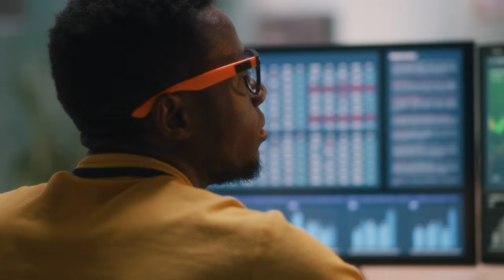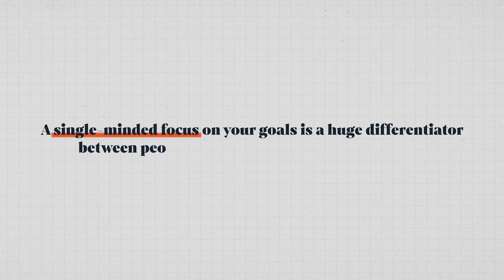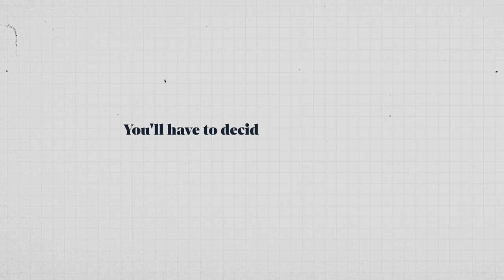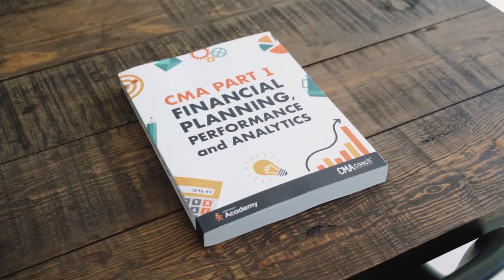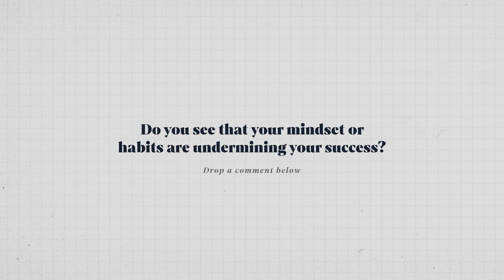How to Study for the CMA Exam - Habits and Mindset Hacks!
How to Study for the CMA Exam - Habits and Mindset Hacks! // During your CMA exam prep, you’ll naturally face CMA study habits and mindset blocks that’ll make you questions if you’re on the right path. Today’s video is all about developing the right habits and mindset to help you achieve CMA certification. Learning how to study for the CMA exam is a very important step before diving into your CMA review course head-on. Think of it like an athlete prepping before a big game. Becoming a Certified Management Accountant will not only equip you with the knowledge you need to excel in the workplace, but it’ll also elevate your influence and income.

People often ask me how hard is the CMA exam, and I tell them that the global average pass rate is only 45%. That’s an indication of how tough the CMA exam is. But I’ve devoted my life’s work to helping professionals like you on how to pass the CMA exam. That’s why I launched CMA Exam Academy which has an average exam pass rate of 90%. As your CMA Coach, I’ll guide you every step of the way until you earn your CMA certification. Let’s start with how to study for the CMA exam covering habits and mindset hacks in this video.

CMA EXAM COACHING: Want to pass your CMA exam on your first attempt? CMA Exam Academy is accepting new students who are seriously ready to become CMAs. Nathan Liao (aka the CMA Coach) has coached over 37,000 CMA candidates who came knocking at his door seeking guidance. And just like them, Nathan is here to show you how you can also pass the CMA exam on your first attempt without wasting money or time.